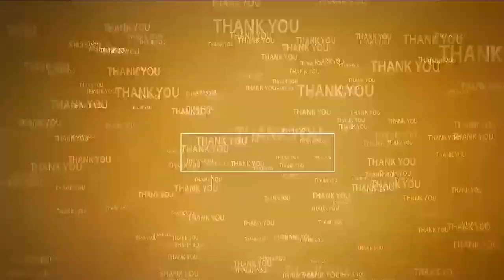ఉదయగిరి ఆర్టీసీ బస్సు కండక్టర్‌కు అస్వస్థత | RTC Conductor falls ill | Udayagiri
- గుర్తించి డ్రైవ‌ర్‌కు చెప్పిన ప్ర‌యాణికులు
- 108 వాహనంలో చికిత్స నిమిత్తం ఆసుపత్రికి తరలింపు
- మ‌ర్రిపాడు మండ‌లం నంద‌వ‌రం వ‌ద్ద ఘ‌ట‌న‌